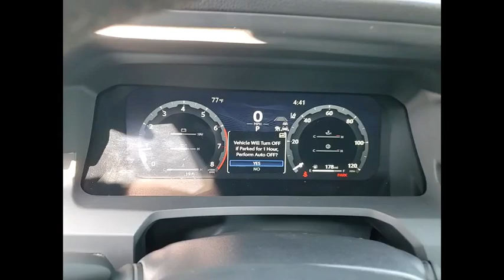2024 Toyota Tacoma TRD Off-Road Schaumburg IL Q3383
2024 Toyota Tacoma TRD Off-Road

Woodfield Lexus
350 E. Golf Rd